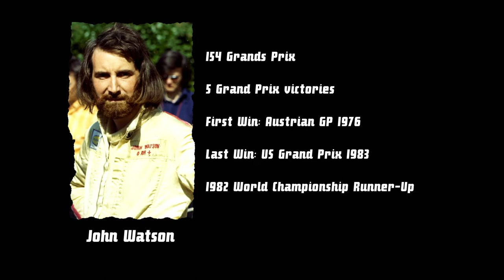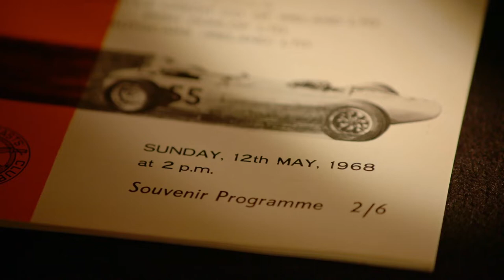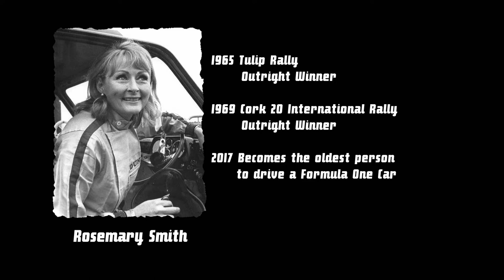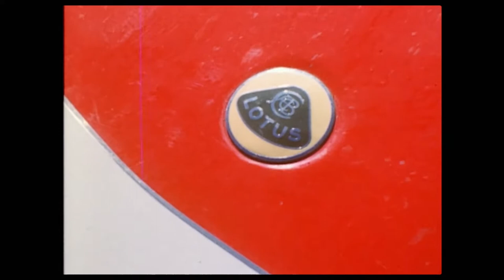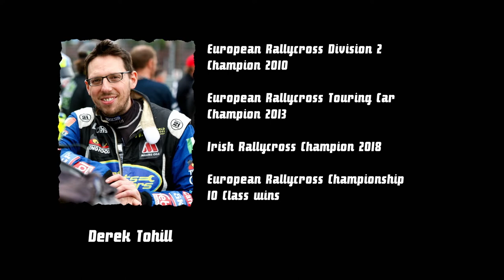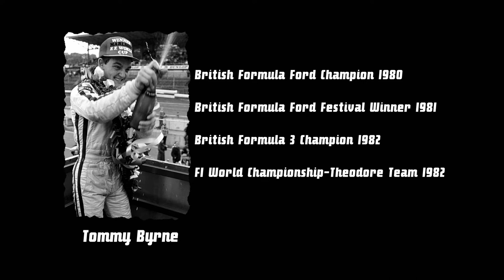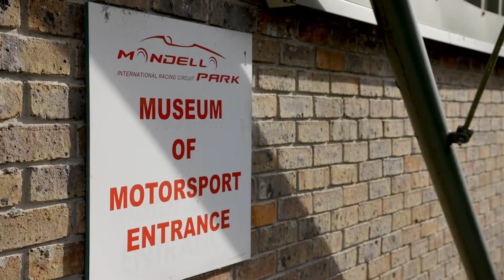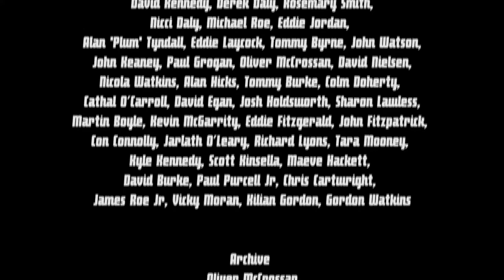Golden Mondello, From Grass to Glory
“Golden Mondello – From Grass to Glory” visits the internationally renowned Irish race-track and reveals the many captivating stories behind it, since the 110 acres of farmland was cut open in 1968, to the present day, 50 eventful years later where the speeds have increased and the sport has evolved technically.

Martin Birrane, commissioned the documentary, shortly before he died. So, as well as being the story of Mondello Park, it is a dedication to the man who invested much money making the circuit in Co. Kildare stand proudly as an internationally recognised facility for cars, motorcycles, karting, drifting and rallycross.

Mondello Park is Ireland’s only internationally accepted racing circuit for cars and motorcycles. It has been the home to Irish speed-sports and a training ground for indigenous racing practitioners, since it was initially carved out of fertile Kildare farmland, near Naas, in May 1968.

Mondello Park was started by enterprising enthusiasts, who recognised, because of competitor safety, that the days of traditional road racing was near an end,. That era started near Athy, Co. Kildare in 1903 with the staging of the highly successful and much acclaimed Gordon Bennett International.

What started as an 0.8 mile short circuit, with few facilities and a limited number of competitors, progressed over the past 50 eventful years, into a properly run facility with an amazing number of home-grown competitors – a fitting place for budding racers.

Mondello had its troubles in the early years when a lack of investment hampered progress. It had to be financially rescued more than once. And, it was not until it was bought by Ballina-born UK based property owner and successful amateur racing driver, Martin Birrane, that it developed into a racing facility with the best of pits and paddocks, alongside a remarkable museum.

Nowadays, Mondello Park has a racing school, corporate suites, support from the motor industry and a busy competition schedule.  Birrane’s purpose in buying into it, and spending many millions of his own money during development, was to encourage local talent, to provide safe yet challenging facilities in addition to local employment and even local tourism. Birrane also wanted to develop an international aspect.

Mondello Park has been graced by many international stars down the years, like world champions Ayrton Senna, Mika Hakkinen, James Hunt, Emerson Fittipaldi, Joey Dunlop, Mike Hailwood and many more. Senna was even sensationally challenged by a local driver when he raced there in 1982.

But the real success of the facility has been the development of local Irish talent. The list is impressive starting with John Watson, Derek Daly, Kenny Acheson, David Kennedy, Eddie Jordan, Tommy Byrne, Michael Roe and many more.  Daly and Kennedy went to Western Australia, where they worked in the murky mines in order to fund their Mondello activities.

Tommy Byrne used Mondello as his kindergarten on his way to Formula 1 while Eddie Jordan, an impoverished bank clerk, saw the possibility of being not just a professional racer, owning his own team, but eventually discovering the mecca that is F1, challenging the mighty ones, and indeed winning at the top level.

From the 0.8 mile mini track that was Mondello Park to the 2.2 mile International complex, the venue has become known as a true competitor challenge. “Race well and win at Mondello, and you can race and win anywhere in the world”, is how multi world champ Jackie Stewart reacted on one of his many visits.

Mondello, is a little heaven for many modern race drivers and bikers. It is their path to greatness; their academy where they can race with safety, and learn the tricks of the racing trade. Where Derek Daly and Eddie Jordan were schooled in wheel to wheel combat, where champions struggled to succeed – that’s Mondello Park, Donore, Naas, Co. Kildare – an acorn that has grown into a sturdy oak!

The Mondello Park story is told with historic action footage, well-placed interviews with relevant personalities with many pertinent and colourful Mondello moments and memories.